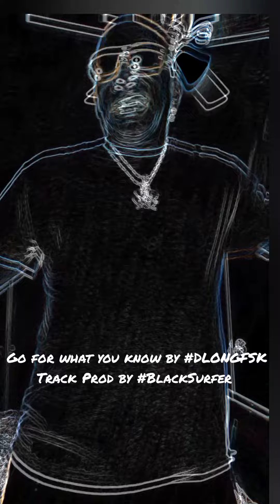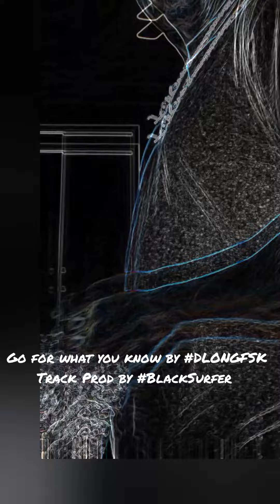Go for what you know by DLONGFSK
Track Prod by BlackSurfer